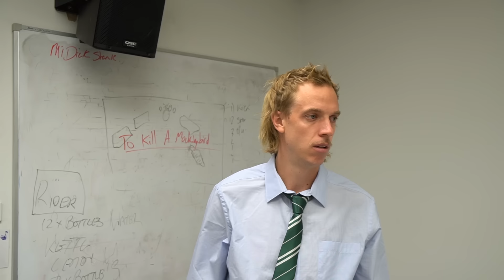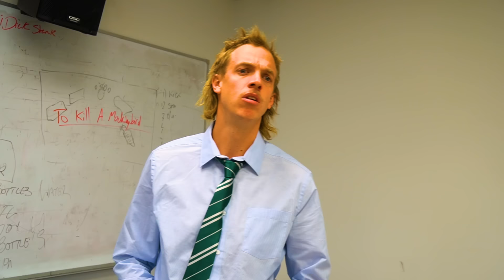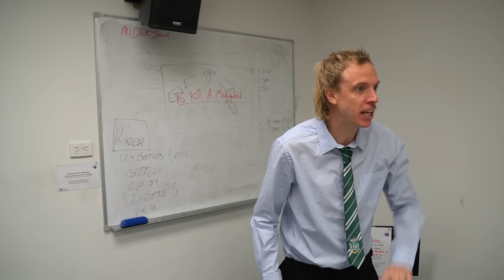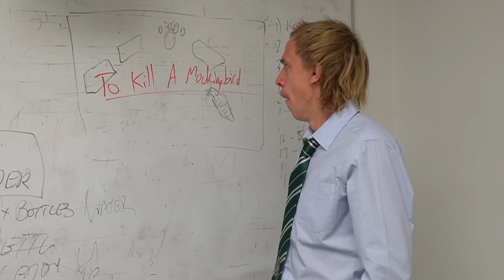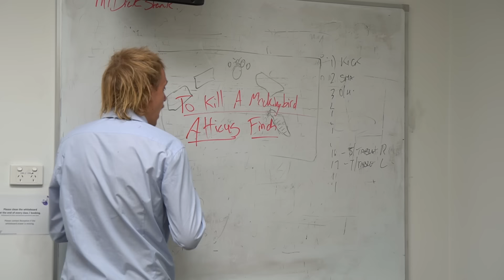How Students Want To Respond!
This is how most high school students actually want to respond... Featuring an ALL STAR CAST!